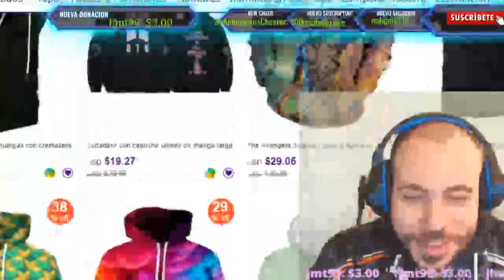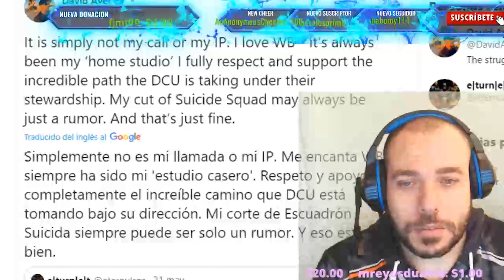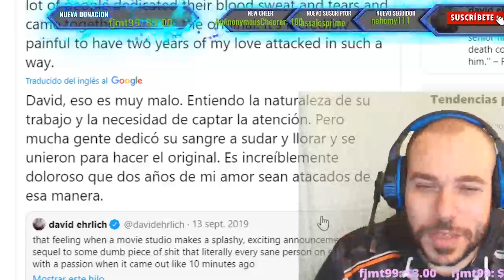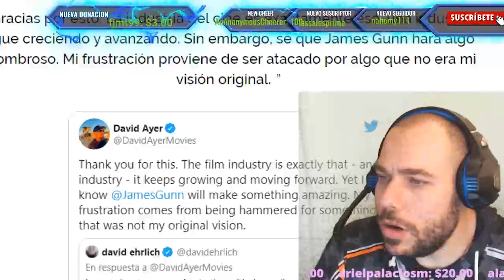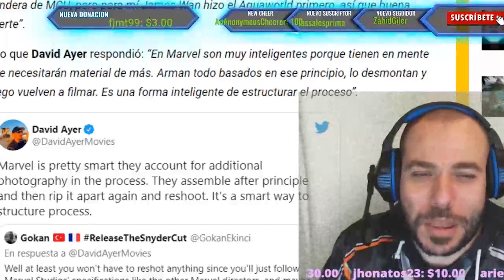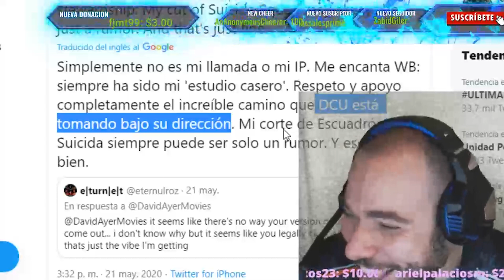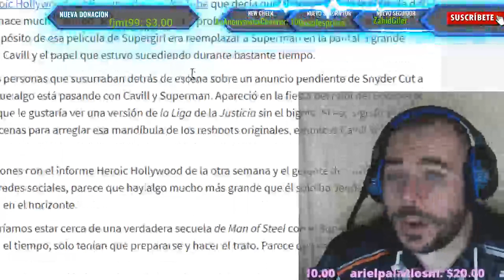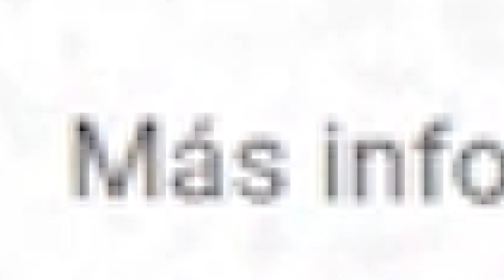DAVID AYER`S CUT SE VIENE! HBO MAX LA ESTA LIANDO MUY MUCHO - SUICIDE SQUAD ESTA TERMINADA Y LISTA!